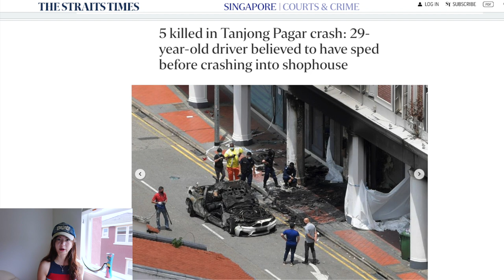Why Cars in Singapore SHOULD BE Expensive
Singapore 新加坡 is the best place to live to me after I visited 140 countries.Singapore provides a living environment like nowhere, amazing tropical climate, lots of activities to do, healthy living, convenient, great transportation, low cost living, full of culture, and safe.

If you don't live like a local, the cost of living in Singapore can be really expensive, say, if you are to buy a car.

📈 Get your 2 FREE stocks on WeBull (valued up to $1,400)